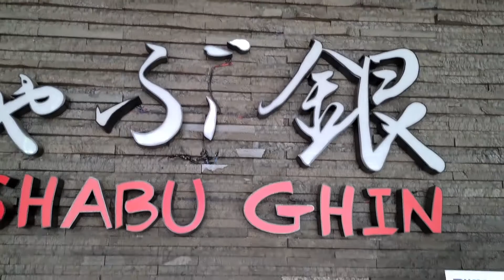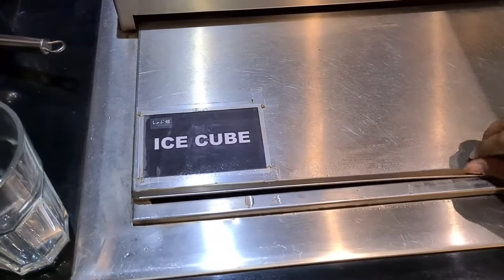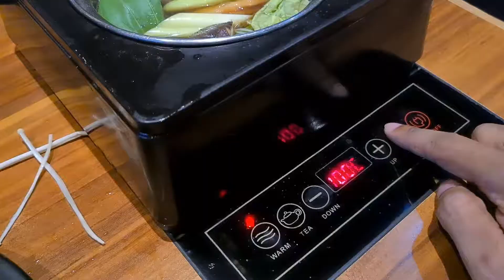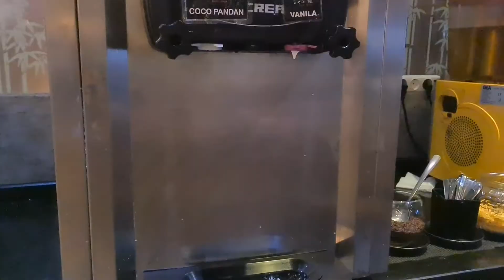Shabu Ghin - All You Can Eat Shabu-Shabu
Shabu Ghin adalah restoran shabu-shabu all you can eat alias makan sepuasnya. Terletak di Jalan Wolter Monginsidi No. 53 Petogogan, RT.1/RW.1, Rw. Bar., Kec. Kby. Baru, Kota Jakarta Selatan, Daerah Khusus Ibukota Jakarta 12170